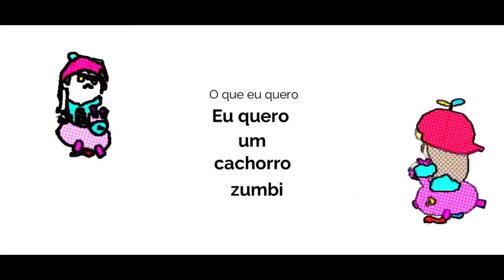【一緒に遊ぼう】勝手に録画から始まる一日、日常プレイ動画！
★今回プレイしているゲームは！
Play Together 一緒に遊ぶ
オンラインで遊べる今激熱のゲームだよ！
お家を飾ったり魚釣りをしたり！ミニゲームでお友達とも遊べっちゃう★
大人から子供まで家族で楽しめるゲームだから
まだ、インストールしていない人はぜひ、して見てね！

ババラのゲーム実況もよろしくね！